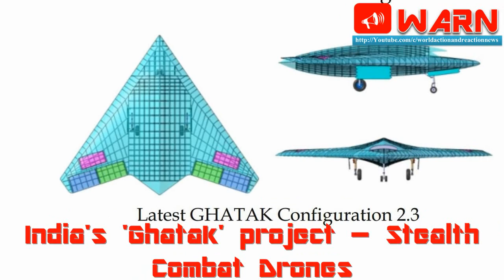India's 'Ghatak' project – Stealth Combat Drones (All info you need)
India's 'Ghatak' project – Stealth Combat Drones
Under the leadership of Prime Minister Narendra Modi, India is developing first unmanned combat aircraft, under the ambitious project 'Ghatak'.

The Government has allocated Rs 3,000 crore to develop the drones or Unmanned Aerial Vehicles (UAVs), which can deliver bombs and missiles.

The project is tentatively called Autonomous Unmanned Research Aircraft (AURA).

Initiated by the Aeronautical Development Agency-DRDO combine in consultation with the Indian Air Force (IAF), these drones will be capable of firing missiles and precision-guided munitions at enemy targets and then returning to home bases to re-arm for further missions.

The UCAV will be capable of releasing missiles, bombs and precision-guided munitions. The programme is in its project definition stage. The design is in line with what former DRDO chief controller for Aeronautics said in 2007, that India's combat drone would be a stealthy flying-wing concept aircraft with internal weapons bay and a turbofan engine.

Ghatak (Autonomous Unmanned Research Aircraft)
Role : Unmanned Stealth Bomber
Manufacturer: Defence Research and Development Organisation
Designer : Aeronautical Development Agency
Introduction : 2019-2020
Status : Status
Primary user : Indian Airforce, Indian Army

DRDO's Chief Controller, R&D (aeronautics), Dr Prahlada said, "Capable of flying at altitudes of 30,000 ft (9,144 m) and weighing less than 15 tonnes, the UCAVs will have rail-launching for the missiles, bombs and PGMs (precision-guided munitions) they will carry." A non-afterburning variant of Kaveri was said to be used in the UCAV. In 2015 Defence Minister Manohar Parrikar informed Rajya Sabha that AURA will be powered by a Kaveri derivative engine ("dry" engine).